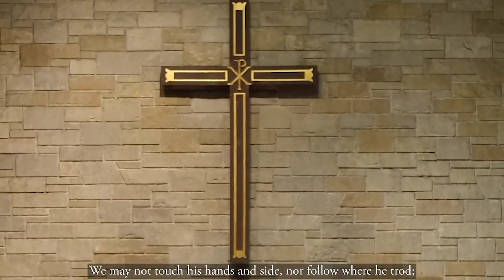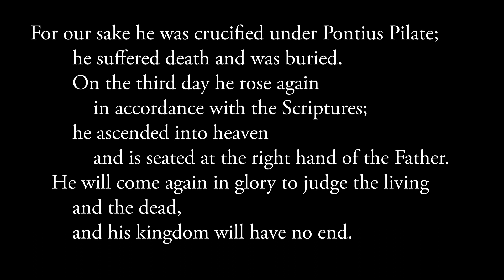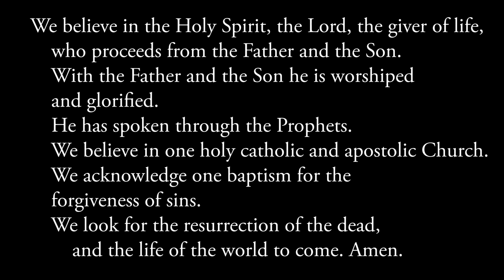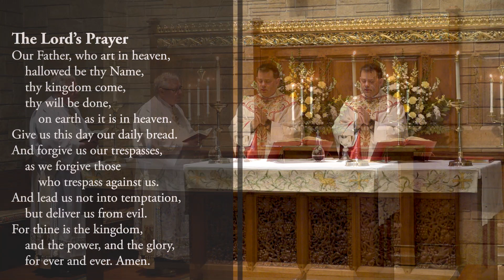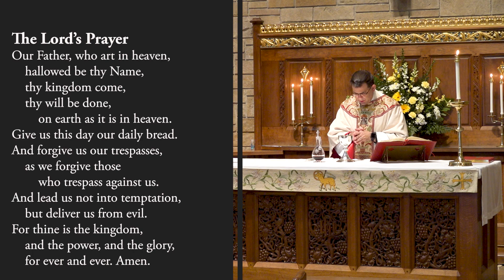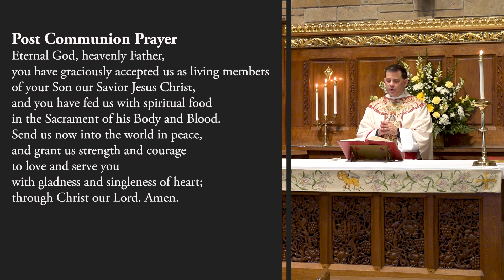The Second Sunday of Easter | St. Thomas Episcopal Church | April 11, 2021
A Video Service for the Second Sunday of Easter | April 11, 2021

Learn more about us:

St. Thomas Nursery School
Bach Ensemble of St. Thomas